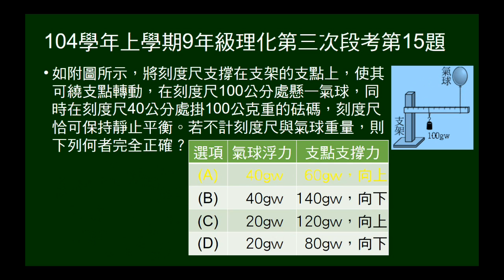104學年上9年級理化三段第15題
支架上吊重物，遠處掛一氣球，整體呈平衡，問支點支撐力（大小、方向），及氣球浮力大小。